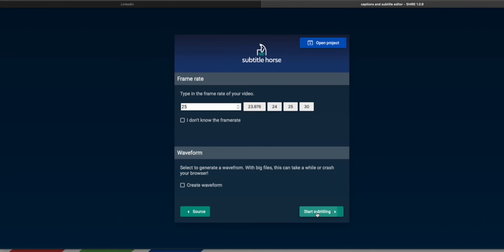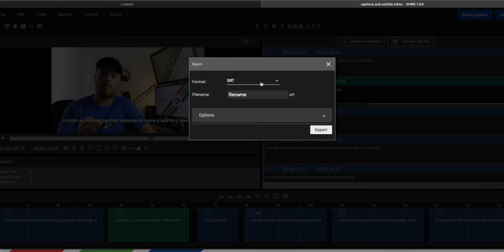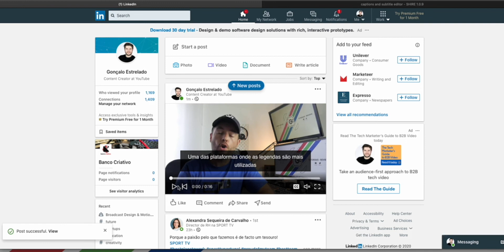Como fazer LEGENDAS facilmente para o LINKEDIN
Neste vídeo mostro como facilmente criam e colocam legendas no Linkedin, também serve para outras plataformas

-Trabalho -Formação -Parcerias -Reviews -Ofertas
Mail: